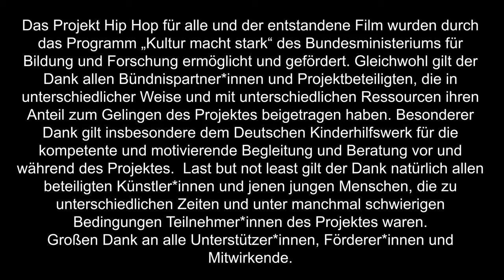Hip Hop Für Alle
short documentary final